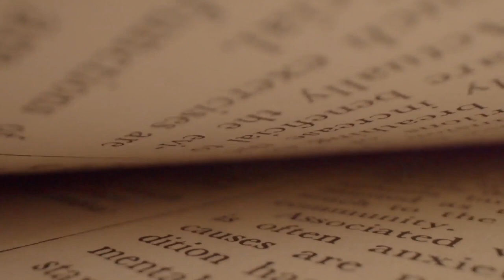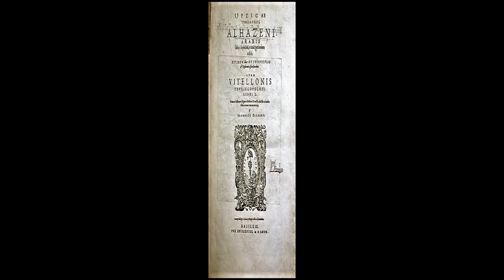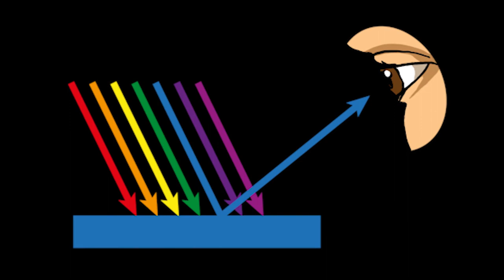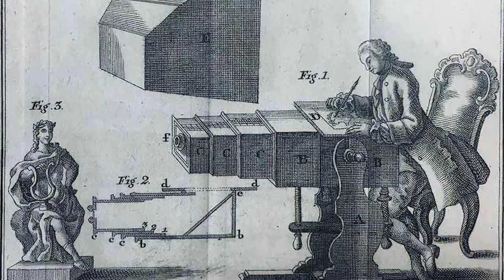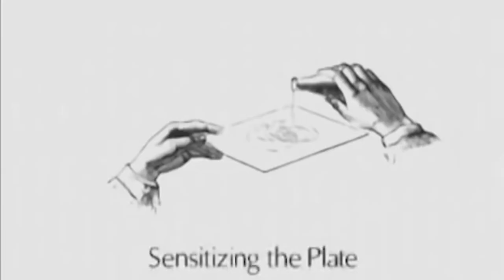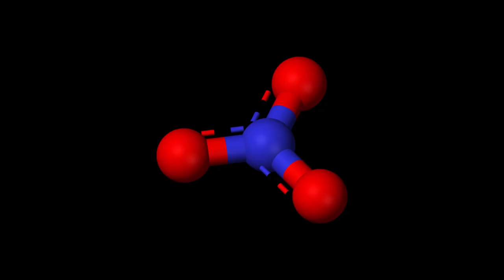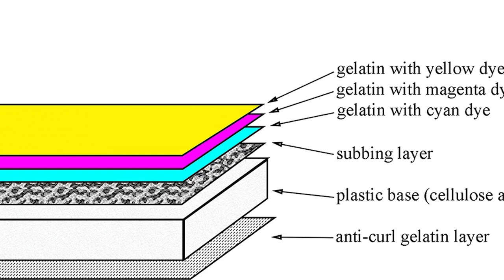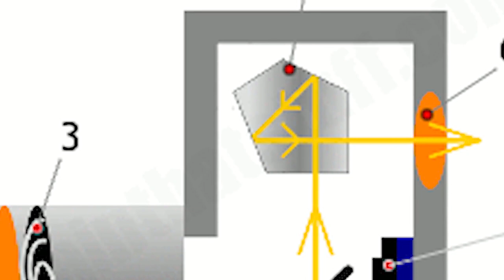how to work digital camera.history of camera in urdu and hindi digital camera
this video for history of camera.how to invest  a camera and who made first camera and how to image capture in digital camera all about the information  of camera